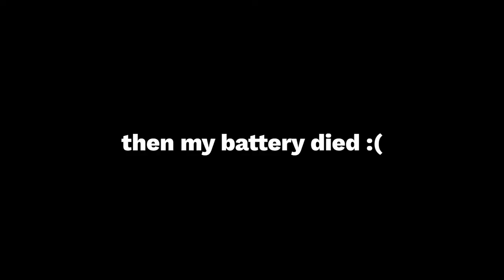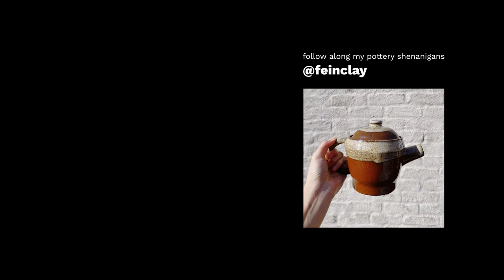vlog 2 🌞 pottery day | throwing on the wheel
Hey there, I'm back with another pottery vlog! It was a very sunny and warm day in Brooklyn when I filmed this. Looking back, I look a bit crazy wearing just a t-shirt out. Anywho this video's focused on throwing—which is IMO the most challenging part of ceramics. Hope you enjoy it :) Thanks!